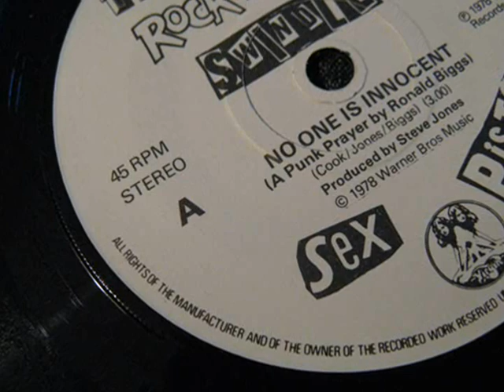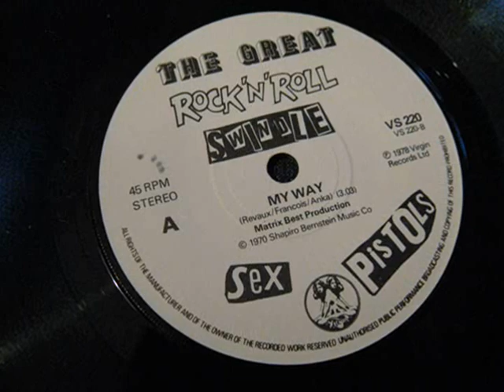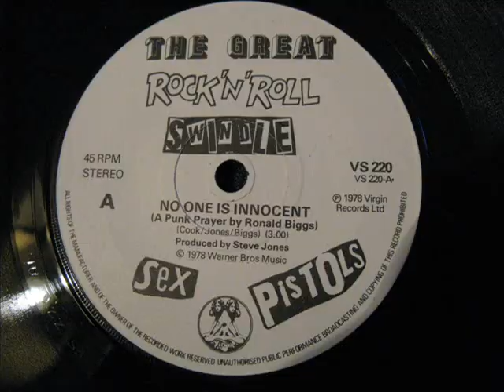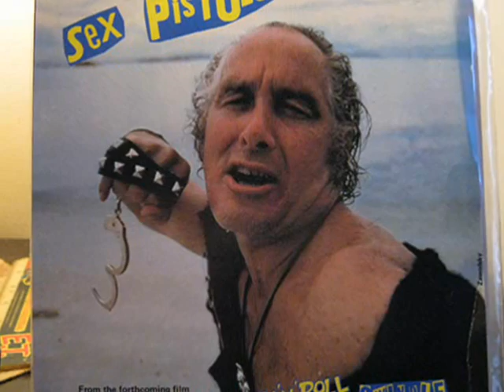Ronald Biggs / Sex Pistols - No One is Innocent 45 rpm 1978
Hear the flip (A Punk Prayer by Ronald Biggs) Virgin Records 45 rpm, released June 30, 1978. Spent 10 weeks in the Top 75 U.K. singles and reached #7 July 8, 1978. God save the sex pistols they're a bunch of wholesome blokes
They just like wearing filthy clothes and swapping filthy jokes
God save television keep the programmes pure
God save William Grundy from falling in manure

Ronnie Biggs was doing time until he done a bunk
Now he says he's seen the light and he sold his soul to punk

God save Martin Boorman and nazis on the run
They wasn't being wicked God that was their idea of fun
God save Myra Hindley God save Ian Brady
Even though he's horrible and she ain't what you call a lady

God save politicians God save our friends the pigs
God save Idi Amin and god save Ronald Biggs
God save all us sinners God save your blackest sheep
God save the good samaritan and god save the worthless creep

Sold his soul Sold his soul Sold his own soul to punk